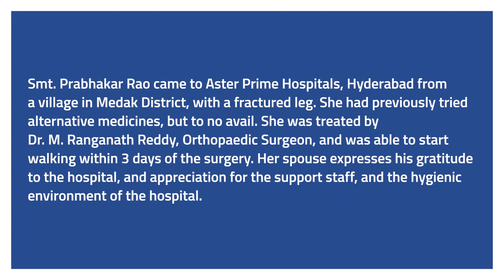Heartwarming Stories of Gratitude at Aster Prime with Smt. Prabhakar Rao | Hyderabad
The relief and happiness of patients who have been successfully treated and their words of gratitude, are our greatest reward and source of motivation. Here is another heartwarming story that testifies to the exceptional patient experience at Aster Prime.

Best Multispecialty Hospital in Hyderabad - Aster Prime Hospital, Ameerpet, Hyderabad

to know more about Aster Prime and its facilities.